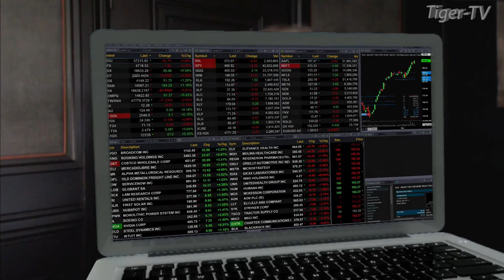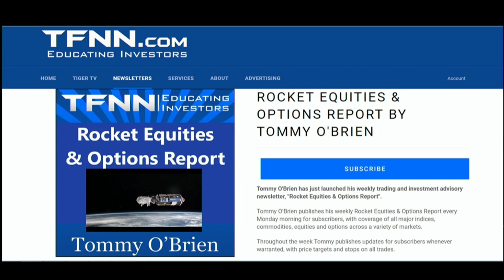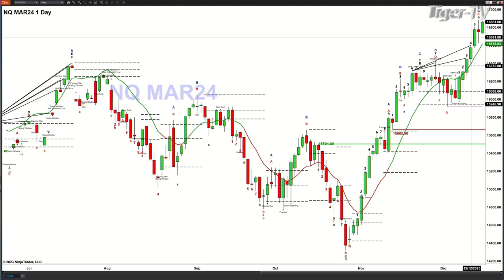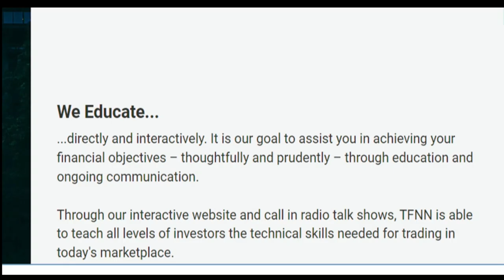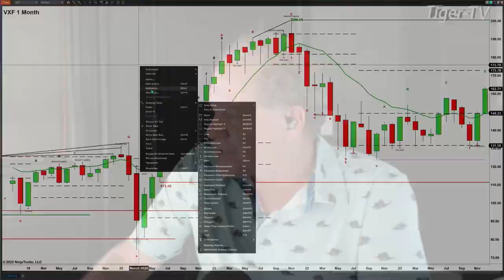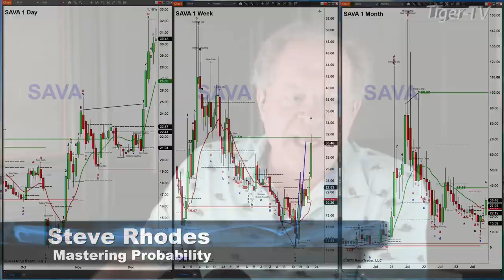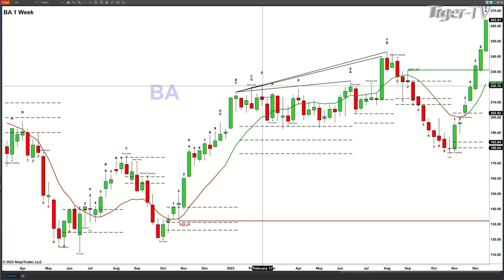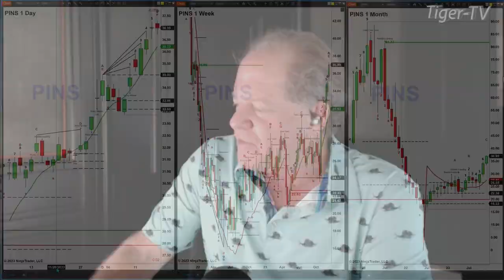December 15th, The Trader's Edge with Steve Rhodes on TFNN - 2023